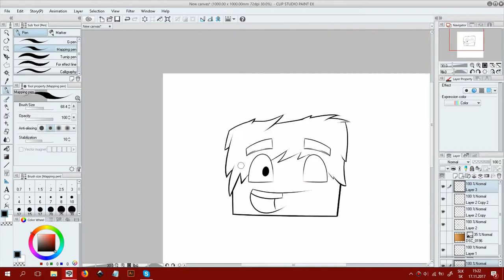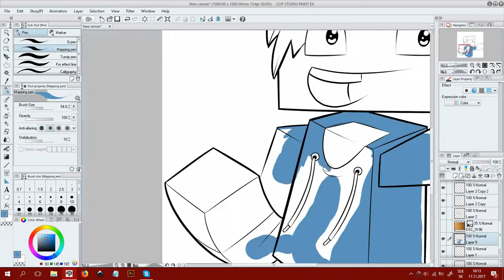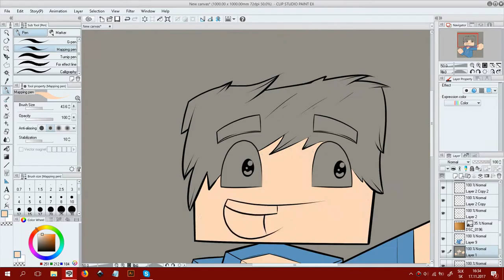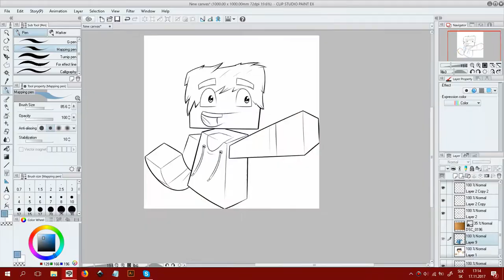Minecraft speed art Dejzr - Jaba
MInecraft speed art Dejzr (FAN ART)

Real time: 2:35:49

Graphics tablet: Huion 1060 pro+

Software: manga studio ex

Recoarding: Bandicam